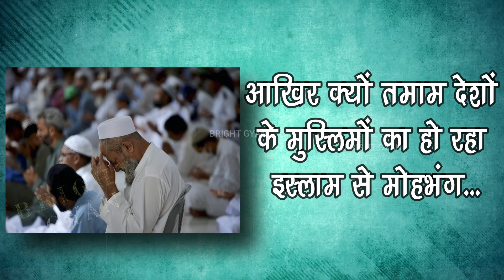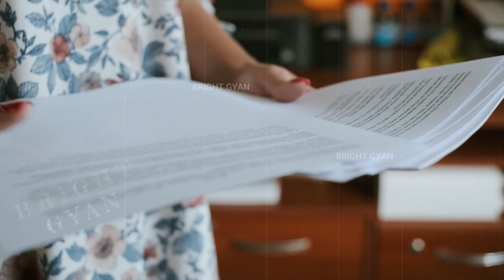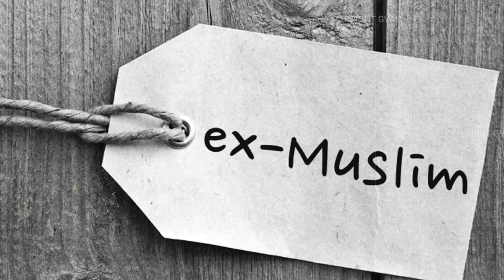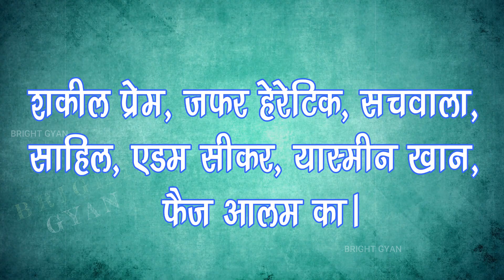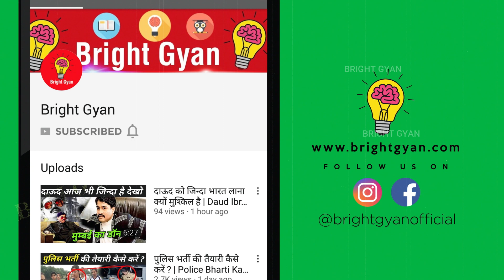लाखो मुस्लिम अपना धर्म छोड़ अपना रहे हिन्दू धर्म | How Many Muslims Are Converted To Hinduism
muslim converted hinduism
muslimo ne choda islam
lakho muslim bane hindu
muslim girl hindu boy lovestory

today in this video see about how many muslims are converted to hinduism full explanation in hindi also see hindu temple in abu dhabi and abu dhabi hindu temple and hindu temple abu dhabi full explanation in hindi

How many Muslims are converted to Hinduism?
In 2021, 209 Christians converted to Hinduism, while 32 Muslims converted to Hinduism.

Queries solved :-
How many Muslim converted to Hindu every year
How many Muslim girl converted to Hindu every year
How many Muslim convert to Hindu every year in world
Muslim converted to Hindu in India
Muslim converted to Hindu Quora
How many Hindu convert to Islam every day
Muslim converted to Hindu in UP
Muslim converted to Hindu in Kerala

Can a Hindu convert to Islam and marry?
Conversion to Islam and marrying again would not, by itself, dissolve the Hindu marriage under the Act. The second marriage by a convert would therefore be in violation of the Act and as such void in terms of Section 494 IPC. Any act which is in violation of mandatory provisions of law is per se void.